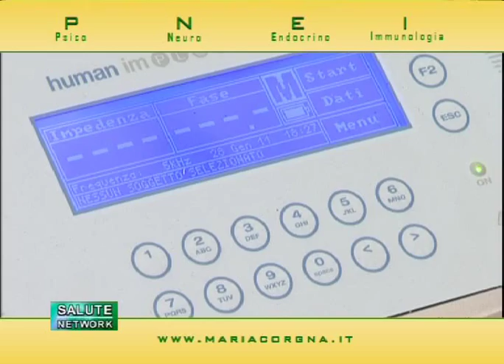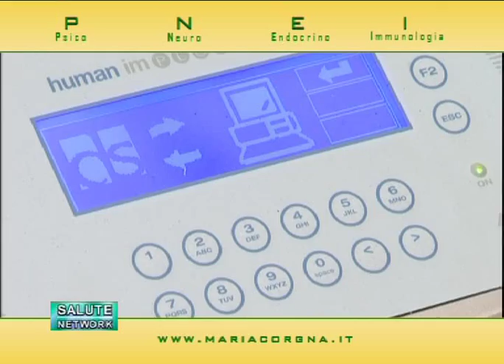3 Salute Network Impedenziometria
la prof.ssa Maria Corgna utilizza l'impedenziometria per la valutazione della composizione corporea.